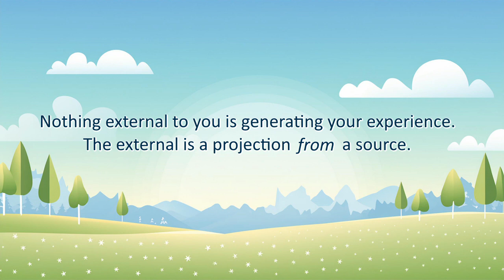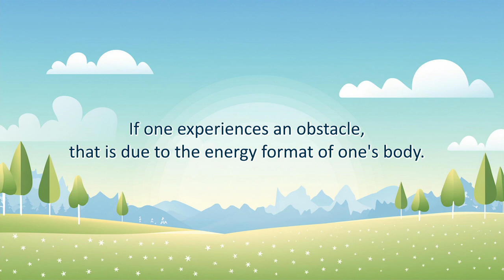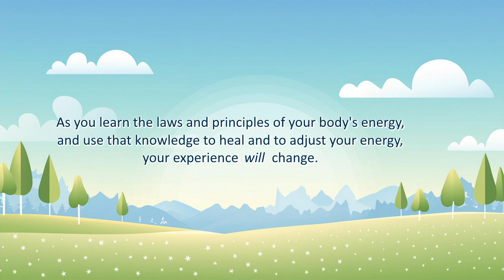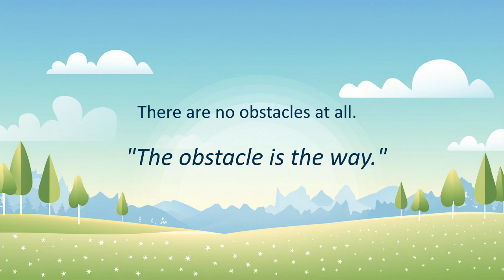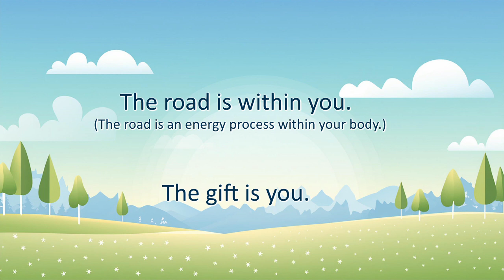There are no obstacles (Keys of Creation 16)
The external surrounding you is a projection from a source, not a generative source. Since this is the case, then it follows that we can state this corollary. There are no external obstacles. If the external is not a generative source, then it includes that one of the things the external cannot generate is an ‘obstacle’.

The quote "The obstacle is the way" comes from Stoic philosophy (Marcus Aurelius) and as explored by author and thinker Ryan Holiday, who wrote a book with that phrase as the title.